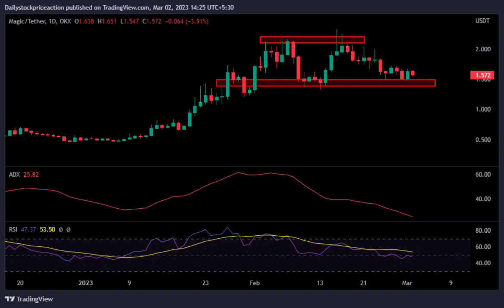MAGIC Price Prediction 2023 / MAGIC News Today / MAGIC Technical Analysis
Hello everyone. in this video, we shared MAGIC coin analysis and MAGIC price prediction with you.